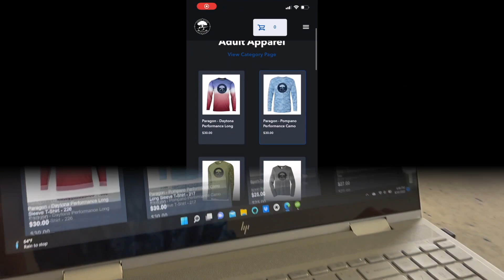Hardwater 2.0 // Perch Palooza // Mississippi River Backwaters ice fishing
LINK FOR VIRTUAL STORE